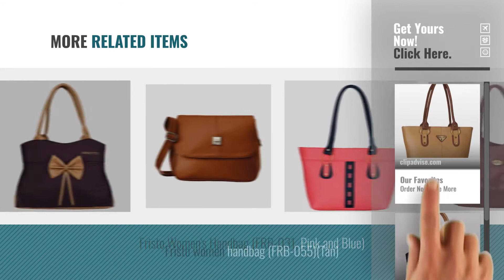Top 10 Fristo Handbags [2018]: Fristo women's handbag (FRB-064) Beige and Tan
Top 10 Fristo Handbags [2018]: Fristo womens handbag (FRB-064) Beige and Tan
For More great products by Fristo, Click this link. हैंडबैग

Fristo womens handbag (FRB-064) Beige and Tan handbag (FRB 064) Beige and Tan

Fristo Womens Handbag(FRB-203)Purple and Beige Handbag(FRB 203)Purple and Beige

Fristo Womens Handbag(FRB-204)Black and Tan Handbag(FRB 204)Black and Tan

Fristo Blue and Maroon women handbag (FRB-021)(Blue and Maroon) Maroon women handbag (FRB 021)(Blue and Maroon)

Fristo women handbag(FRB-097)Beige and Maroon handbag(FRB 097)Beige and Maroon

Fristo womens handbag (FRB-067) White and Blue handbag (FRB 067) White and Blue

Fristo women handbag (FRB-030)(White and Pink) handbag (FRB 030)(White and Pink)

Fristo Womens Handbag(FRB-184)Maroon Handbag(FRB 184)Maroon

Fristo Womens Handbag (FRB-031, Pink and Blue) Handbag (FRB 031, Pink and Blue)

Fristo women handbag (FRB-055)(Tan) handbag (FRB 055)(Tan)

Try also